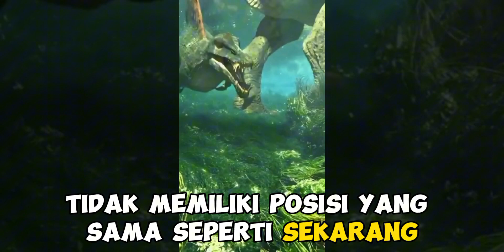Inilah yang Terjadi Jika Dinosaurus Masih Ada - Fakta Menakjubkan Terungkap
jika dinosaurus masih hidup sampai sekarang pasti nya dinosaurus akan menguasai diantara hewan hewan lainya ..